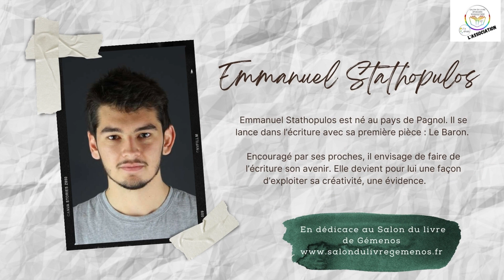Emmanuel Staphopulos en dédicace au Salon du livre de Gémenos le 14.05.2022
Faisons connaissance avec Emmanuel Stathopulos, un auteur né au pays de Pagnol. Il se lance dans l’écriture avec une pièce de théâtre : Le Baron.
Mais il ne va pas en rester là car écrire est pour lui une belle façon d’exploiter sa créativité.

Salon du livre de Gémenos (1ère édition 2022) : première escale de "La Tournée des Éphémériens" initié par l'Association "Salon du livre éphémère (ou pas)"